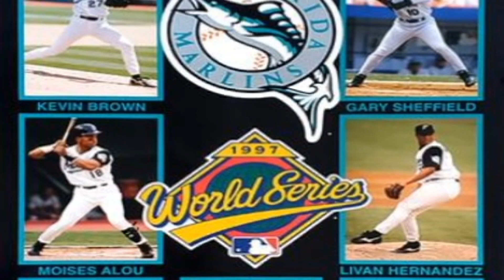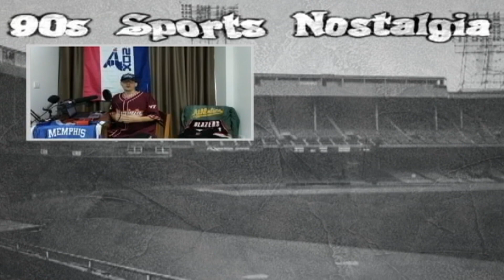The Top 5 Biggest MLB Postseason Upsets in the 90s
90s Sports Nostalgia presents this video about The 5 biggest MLB postseason (playoff) upsets in the 90s.  I greatly appreciate your interest in this 90s MLB video.  Thank you so much and enjoy this sports history documentation.

90s Sports Nostalgia is a YouTube channel that makes historical sports content. The videos on this channel mostly documents 90s NFL football, 90s NBA Basketball, 90s Major League Baseball and some college sports.

Stats and box scores are from: baseball-reference. com

Attribution below:

Tom Glavine Picture
San Diego Padres Picture
Via: FriarWire

Padres Pic
Al Bello / Allsport

Braves Starting Staff Picture
Mike Sullivan Twitter

1998 Padres Pic
Via Pinterest

Livan hernandeez Picture
redit: (ROBERT MAYER, Sun Sentinel)

Braves Poster
Sports Products Inc.

Braves Poster 2
Sports Poster Warehouse

Marlins Poster
Sports Poster Warehouse

Greg Maddux Picture vs Marlins
Credit: AJC

Fred McGriff Picture
1997 NLCS | Atlanta's Tormented Locals1997 NLCS | Atlanta's Tormented Locals
bengunby.wordpress. com

1993 Philadelphia Phillies Photo
Credit: (MORNING CALL FILE PHOTO)

Tom Glavine Pic
Via' Tomahawk Take

Greg Maddux Pic
Credit: Credit: JOHN BAZEMORE

Fred McGriff Pic
Via; Talking Chop

Phillies Photo 1
Credit: John Zich / AP Photo

Phillies Photo 2
YouTube Screenshot

Phillies Photo 3
Credit: AP FILE

Cincinnati Reds Pic 1
Credit: Sports Logos Net

Bash Brothers Pic
Credit: NBC Sports

Barry Larkin Pic
Credit: THE ENQUIRER/GARY LANDERS

Joe Rijo Pic
Credit: THE ENQUIRER/PATRICK REDDY C KENTON COUNTY PUBLIC LIBRARY

Baltimore Orioles Pic
Flickr.com

Cleveland Indians Pic 1
Associated Press

Jose Mesa Stats
Mandatory Credit: Zoran Milich /Allsport)

Baltimore Orioles ALDS Pic
YouTube Screenshot

Designed by vectorstock (Image
34157476 at VectorStock. com)

Grey Background
Public Domain

Music is part of the Creative Commons or was created by 90s Sports Nostalgia

Spoiler - These are the biggest MLB postseason, playoffs  upsets in the 90s.

Timestamps:
0:00 Intro
0:09 1998 nlcs: San Diego Padres over Atlanta Braves (4-2)
0:42 1997 nlcs: Florida Marlins over Atlanta Braves (4-2)
1:14 1993 nlcs: Philadelphia Phillies over Atlanta Braves (4-2)
1:48 1990 World Series: Cincinnati Reds over Oakland Athletics (4-0)
2:10 1996 alds: Baltimore Orioles over Cleveland Indians (3-1)
2:33 Outro

This video will show a lot of the Atlanta Braves in the 90s with their team, players and pitchers.  Three of the biggest MLB playoff or postseason upsets in the 1990s had to do with the atlanta braves in the 90s.  These were some great sports upsets in the 90s.